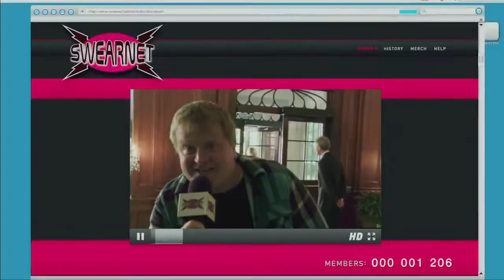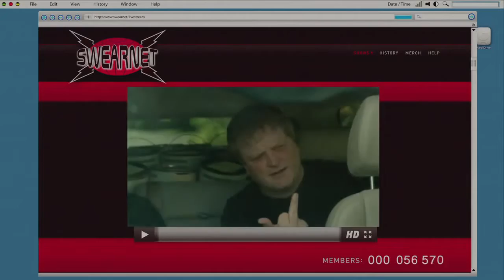Swearnet Trailer HD - Tom Green - Carrot top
Fed up with being censored in their post-Trailer Park Boys lives, the out of work stars/world-renowned 'swearists', Mike Smith, Robb Wells and John Paul Tremblay decide to start their own uncensored network on the internet.